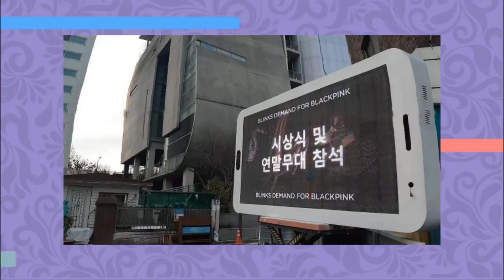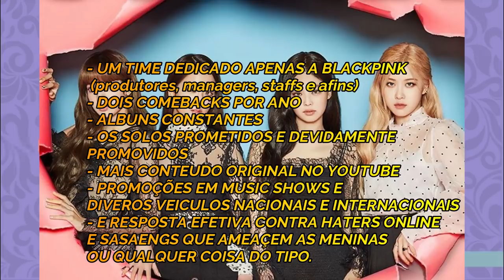TUDO SOBRE O PROTESTO DOS BLINKS NA PORTA DA YG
Hoje vamos contar pra vocês tudo sobre o protesto BABADEIRO dos blinks na porta da YGE semana passada

Quem somos?